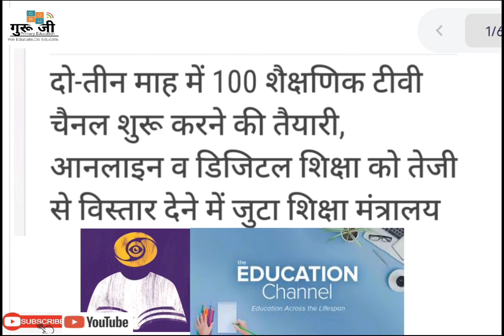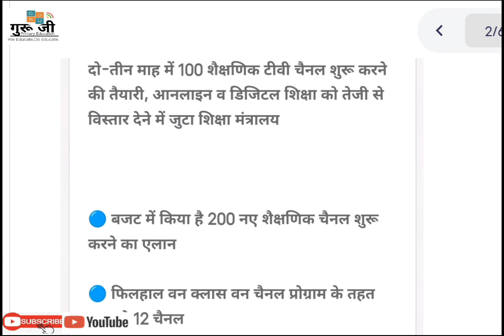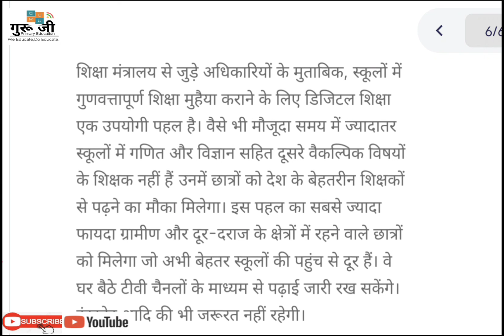100शैक्षणिक टीवीचैनल,शुरू करने की तैयारी,ऑनलाइनडिजिटलशिक्षा,के विस्तार हेतु जुटा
दो-तीन माह में 100 शैक्षणिक टीवी चैनल शुरू करने की तैयारी ऑनलाइन व डिजिटल शिक्षा को तेजी से विस्तार देने में जुटा शिक्षा मंत्रालय,